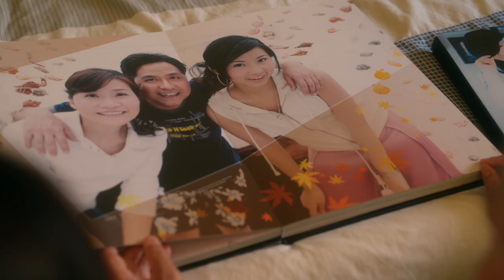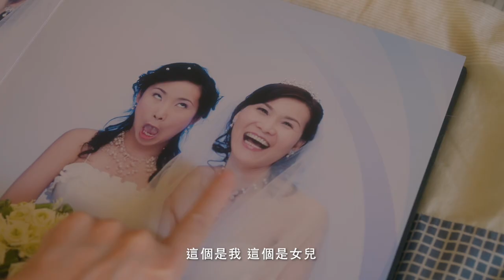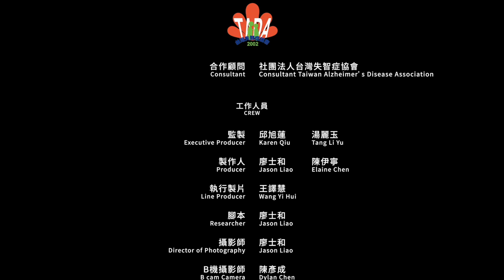一份超過愛的陪伴【記憶故事屋】MEMOSE：Love is a light that never dims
一份超過愛的陪伴
Love is a light that never dims

一肩扛起家庭打拼了數十年，以為退休後就能過上幸福快樂的日子，卻不想失智症先行找上門。罹患早發性失智症的陳文輝，初期總以為只是「正常」老化，而太太劉明華也不以為然，認為陳文輝的身體機能退化，只是退休症候群所造成。

面對人生如此巨大的轉變，他們誰也不願放棄，哪怕有一天，兩人份的回憶，只剩下一人。

出品 Presented By：
記憶故事屋 MEMOSE

製作 Produced By：
國立臺中科技大學 National Taichung University of Science and Technology
宏音影視製作有限公司 H film Production

合作顧問 Consultant：社團法人台灣失智症協會 Taiwan Alzheimer Disease Association
秘書長 Secretary-General：湯麗玉 Tang LiYu
副秘書長 Deputy Secretary-General：陳筠靜 Chen Yun Jing

導演 Directed By：廖士和 Jason Liao
受訪者 Respondents：陳文輝 Chen Wen Hui、劉明華 Liu Ming Hua、妹妹 Mei-Mei

監製 Executive Producer：邱旭蓮 Karen Qiu、湯麗玉 Tang Li Yu
製作人 Producer：廖士和 Jason Liao、陳伊寧 Elaine Chen
執行製片 Line Producer：王譯慧 Wang Yi Hui
腳本 Researcher：廖士和 Jason Liao
攝影師 Director of Photography：廖士和 Jason Liao
B機攝影師 B cam Camera：陳彥成 Dylan Chen

劇照師 Still Photographer：林益民 Lin Yi Min
剪接師 Editor：廖士和 Jason Liao
調光師 Colorist：廖士和 Jason Liao
配樂 Composer：廖士和 Jason Liao

片名標準字 Title Designer：賴翊瑋 Augustin Lai
預告片剪輯 Trailer Editor：廖士和 Jason Liao
花絮剪輯 BTS Editor：廖士和 Jason Liao

攝影器材 Shooting Equipment：
宏音影視製作有限公司
大成小林影視娛樂有限公司
攝手座企業社
特別感謝 Special thanks to：所有幫助我們的人 Everyone who helped us.